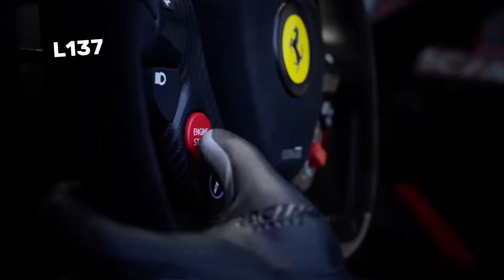TOP 10 JUEGOS más ESPERADOS del 2023 🎉 Android, iOS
top mejores juegos para el 2023, juegos nuevos y frescos para este año, juegos más esperados para celular, no te los pierdas para Android, iOS.

Genero: juego de carreras, juego de aventuras, juego de disparos, juegos 2023

- RACING MASTER

- ASSASSIN CREED CODENAME JADE

MENCIONES ESPECIALES:

- Valorant 2023
- Undawn
- Battlefield mobile
- Time Raiders
- KARTRIDER DRIFF

¿En que plataforma estoy jugando?
ANDROID, Snapdragon 855 - LG  V50S Thinq